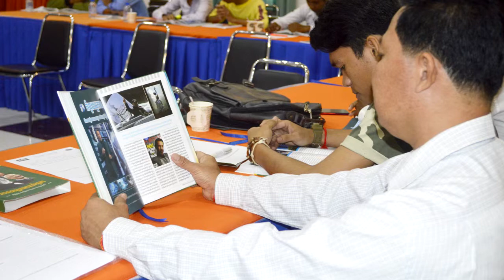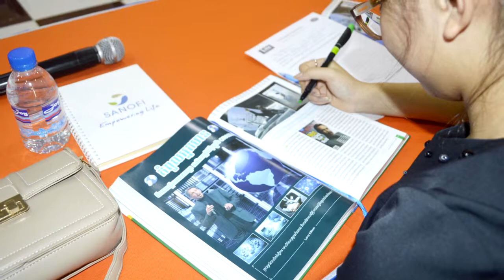EP : 14 - ភាពជាអ្នកមានកំពូលរបស់ Larry Ellison - ស្ថាបនិកក្រុមហ៊ុន Oracle